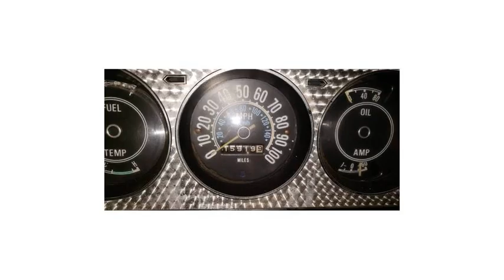1944 Ford GPW (photo slideshow)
1944 Ford GPW

1972 Jeep Commando 304v8 AUTO 4X4 PS Convertible TOP

2018 Jeep Wrangler JL Custom Lifted KAO SEMA SHOW

2018 Jeep Wrangler JL White OUT Custom Lifted Leather HARDTOP